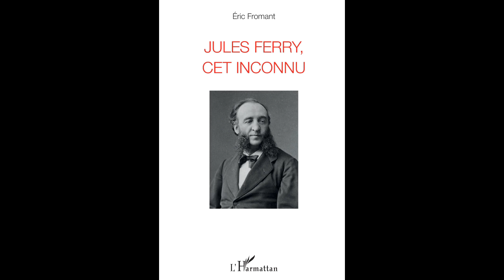JULES FERRY, CET INCONNU - Éric Fromant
JULES FERRY, CET INCONNU

Éric Fromant

Fondateur de l'école laïque et de l'empire colonial, Jules Ferry est bien plus que tout cela : intellectuel au grand courage physique, républicain engagé dans une lutte féroce avec un autre républicain, Georges Clemenceau véritable partisan de l'industrie et du libre-échange devenu adepte du protectionnisme paysan. Sa vie est un roman. Il faut la découvrir en respectant la chronologie c'est la grande originalité de ce livre, seul à présenter l'enchaînement des faits, de sa naissance en 1832 à 1893, date de sa mort.

Éric Fromant est un économiste aux idées novatrices, auteur du livre Les clés du renouveau grâce à la crise ! (ems-éditions). Ancien dirigeant d'entreprise, il enseigne dans diverses grandes écoles et dirige un cabinet de conseil en stratégie.

Broché - format : 15,5 x 24 cm
ISBN : 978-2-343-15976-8 • 16 novembre 2018 • 328 pages